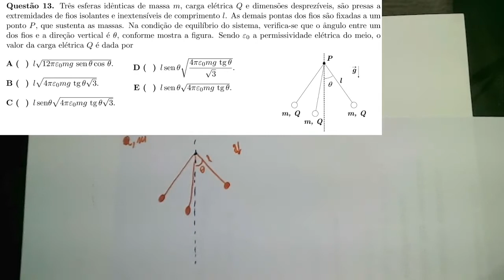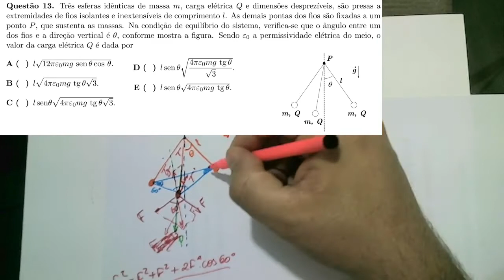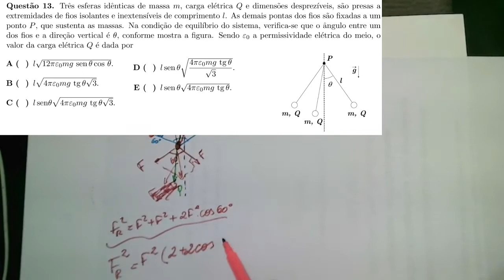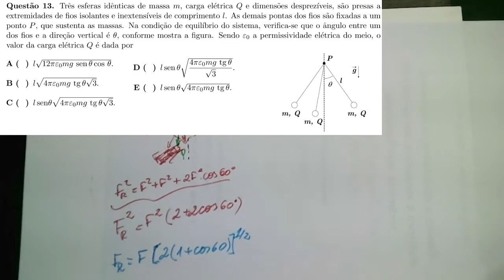Parte 01: Cargas elétricas ITA 2020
Três esferas idênticas de massa m, carga elétrica Q e dimensões desprezíveis, são presas pelas extremidades de fios isolantes e inextensíveis de comprimento l. As demais pontas dos fios são fixadas a um ponto P, que sustenta as massas. Na condição de equilíbrio do sistema, verifica-se que o ângulo entre um dos fios e a direção vertical é θ, conforme mostra a figura. Sendo ε 0 a permissividade elétrica do meio, o valor da carga elétrica Q é dada por